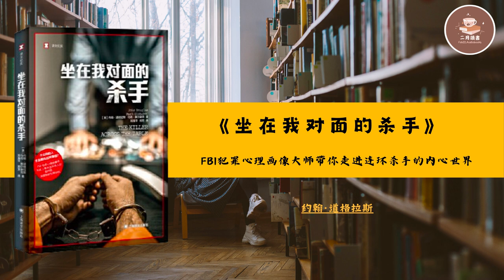今日讀好書《坐在我對面的殺手》|【美】約翰·道格拉斯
內容簡介 · · · · · ·

充滿傳奇色彩的FBI犯罪心理畫像師、《紐約時報》暢銷書作家、Netflix熱播美劇《心理神探》原著作者約翰·道格拉斯在這本全新力作《坐在我對面的殺手》一書中再度為讀者帶來四宗複雜神秘的案件，向人們展示他從未披露的心理畫像細節，以及與犯罪嫌疑人之間精彩紛呈的面對面心理對決。

作為FBI犯罪心理畫像的創始人，約翰·道格拉斯曾研究和訪問過包括查理·曼森、“山姆之子”大衛·伯科威茨和“BTK虐殺者”丹尼斯·雷德等在內的眾多美國臭名昭著的連環殺手，深入研究他們的犯罪心理動機及行為。在暢銷自傳作品《心理神探》出版二十年後，道格拉斯推出的這部新作聚焦自己職業生涯中真實經歷並親自參與訪談和研究的四宗案件。

《坐在我對面的殺手》是一本關於暴力罪犯思維方式的書。研究暴力罪犯的思維方式，這便是道格拉斯二十五年來作為聯邦調查局特工、心理畫像師和刑事犯罪調查分析師的基石，也是他從聯邦調查局退休後所做的事情。

談話，是一切之源，是心理畫像的開始，是後來所有事情的起點。心理畫像師獲得的所有知識、得出的所有結論、創建的《犯罪分類手冊》、協助抓獲並起訴的兇手，一切都是從坐在殺手對面詢問他們的生活開始的。詢問的目的是了解是什麼驅使他們剝奪了另一個人或者許多人的生命。書中提及的四個殺手各不相同，每個人都有自己獨特的作案手法、動機以及心理構造。他們的受害者有的只有一人，而有的則多達近百人。他們之間的反差耐人尋味且引人注目。通過一系列這樣的訪談，道格拉斯和同事們最終形成了一套縝密的分析方法，由此將罪行與罪犯在犯罪當下的真實想法聯繫起來，進而得以回答一個古老的問題：“什麼樣的人才能做出這樣的事情來？”

作者簡介 · · · · · ·

約翰·道格拉斯；John Douglas
美國聯邦調查局行為科學調查支援科創建人，任職聯邦調查專員25年，是美國頂尖的罪犯人格畫像專家，現代犯罪調查分析的開創者，被譽為“美國的現代福爾摩斯”。他同時也是《沉默的羔羊》《漢尼拔》等犯罪電影的專家顧問；著有《心理神探》《頂級懸案》《坐在我對面的殺手》《殺手的影子》等多部作品。

馬克·奧爾謝克；Mark Olshaker
美國著名電影製片人，曾任多部紀錄片的導演及編劇，1994年憑《羅馬城》一片獲艾美獎最佳編劇獎。著有《愛因斯坦的大腦》《非自然死亡》《血族》等多部極受好評的懸疑小說。